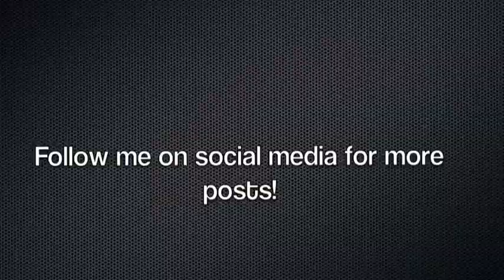Comediante Paul Rodriguez - Entrevista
Despues de haber hecho reir al publico por dos dias (dos shows por dia), Paul Rodriguez toma un poco de su tiempo al fin del ultimo show para conversar un poco conmigo. Entre risas y chistes, Paul platicaba acerca de su vida personal y reveló sus emociones frente a la camara.

El evento se llevo a cabo en el "Ice House" comedy club, localizado en Pasadena, Ca.